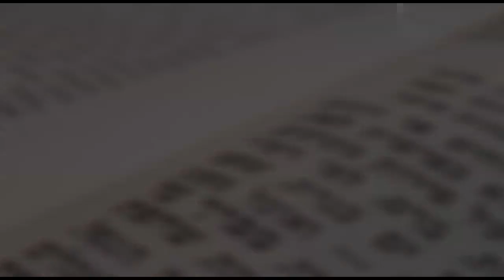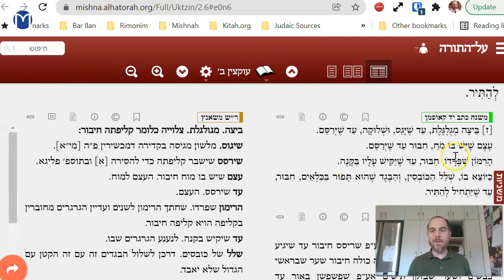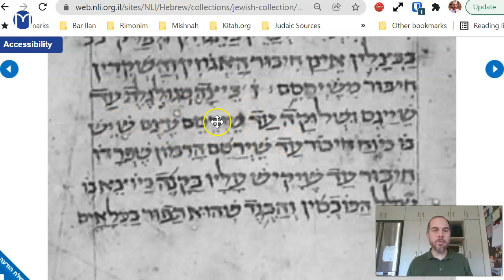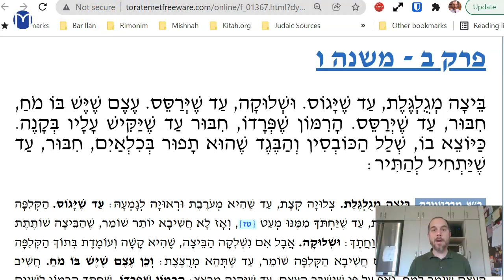Uktzim Chapter 2 Mishnah 6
Egg shells